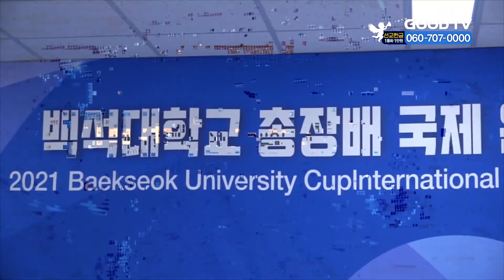부산 이스라엘 하우스, 대사 초청 간담회 外 [글방단·교계] [GOODTV NEWS 20210610]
부산 이스라엘 하우스, 대사 초청 간담회
부울경본부에서 보내온 소식입니다. 부산 이스라엘 하우스가 아키바 토르 주한 이스라엘 대사를 초청해 간담회를 가졌습니다. 이날 김대훈 이스라엘 하우스 이사장은 “앞으로도 부산 교계가 함께 힘을 모아서 이스라엘과 교류를 할 수 있도록 힘쓸 것”이라고 전했습니다. 아키바 토르 대사는 “경제적, 국민적, 문화면에서 양국이 서로 친밀해지는 것이 사명”이라고 말했습니다.

백석대 ‘총장배 국제 온라인 태권도 대회’ 개최
백석대학교가 12일부터 7월 4일까지 ‘총장배 국제 온라인 태권도 대회’를 개최합니다. 이번 대회는 창작 태권체조 단체전, 격파발차기 등 8개 종목으로 구성됐으며 한국을 포함한 미국, 프랑스 등 21개국의 4,600여 명의 선수들이 대회에 참가합니다. 장종현 총장은 “비대면 시대 스포츠 대회의 가능성을 확인하고 태권도 인재들이 실력을 발휘할 소중한 기회”라고 전했습니다.

루터대, 교육부 ‘방역 관리’ 우수 사례 선정
루터대학교가 최근 교육부로부터 코로나19 관련 2021년도 상반기 ‘대학 방역 관리’에서 우수 사례로 선정됐습니다. 루터대학교는 선정 기준 중 학내 출입통제와 모니터링 부분에서 ‘스마트게이트’ 설치가 우수하다고 평가받았습니다. 스마트게이트는 주 출입구에 설치된 터널형 기기로, 학내에 들어오는 모든 사람에 대한 코로나 세균 박멸과 열감지를 하고 있습니다.

“건턴의 바르트 변증법 해석은 복음주의
미션아일랜드 장기웅 선교기자가 보내온 소식입니다. 순복음총회 청주신학교·청주총회신학대학원이 주최한 '제6회 순청학술세미나'가 '건턴의 바르트 신학'을 주제로 개최됐습니다. 청주총회신학대학원 부원장 오순석 박사는 이날 발제에서 "바르트 변증법에 대한 건턴의 견해는 복음주의적 성향을 지녔다"고 강조했습니다.

* 방송시간
 GOODTV NEWS

● 본방 : 월 ~ 금요일 21:50
● 재방 : 화 ~ 금요일 06:50  /  토요일 06:00
● 삼방 : 화 ~ 금요일 12:00   /  토요일 14:00

* 시청방법

- IPTV: KT Olleh TV 234번, SKB Btv 303번, LG U+ 273번
- 위성TV: KT 스카이라이프 186번
- 케이블: Btv 케이블 224번, LG헬로비전 289번, 딜라이브 303번,